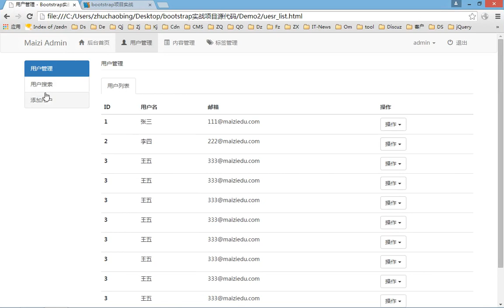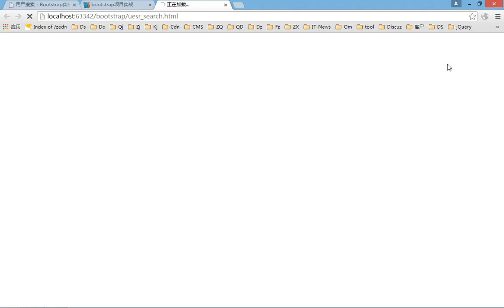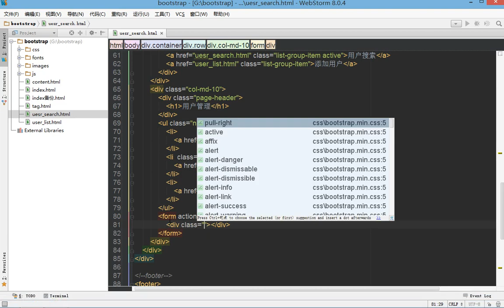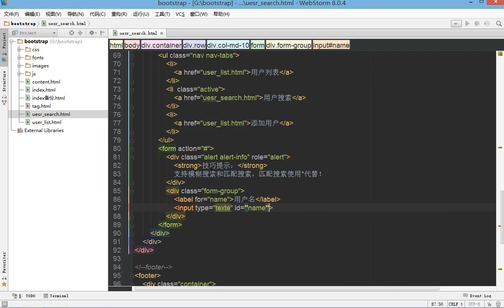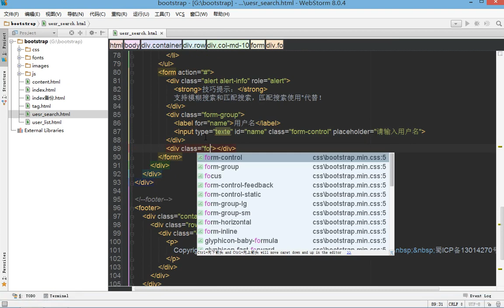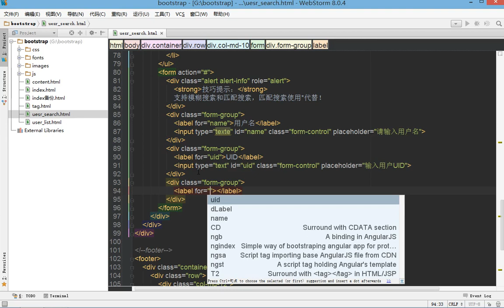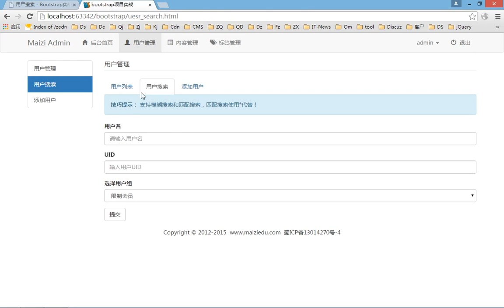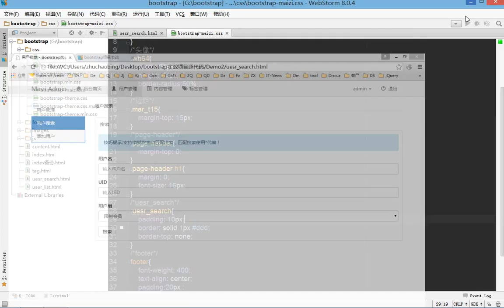bootstrap综合实战19 后台界面用户搜索制作